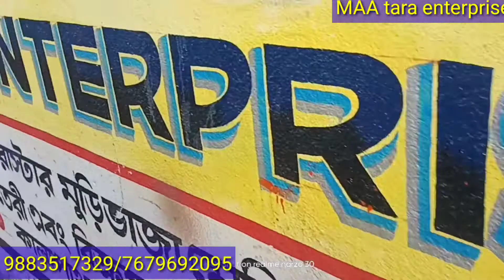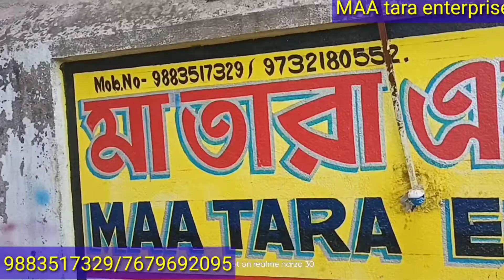murmura machine delivery Maharashtra & tripura !! Roaster machine 🤙! Frymess Roaster !! kotri machin